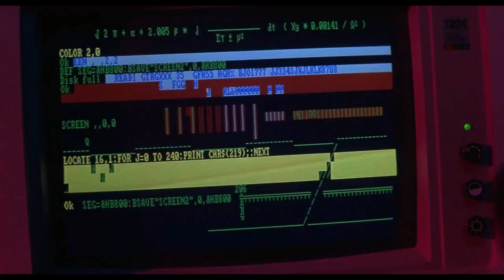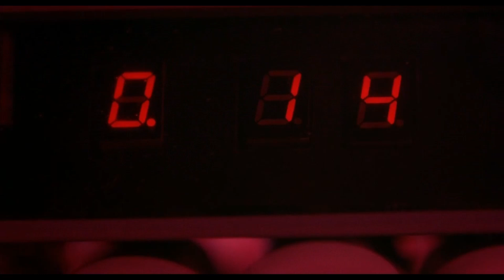Desiderio Di Violenza by Succhiamo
Desiderio Di Violenza by Succhiamo cut with footage from 1986 film FROM BEYOND.